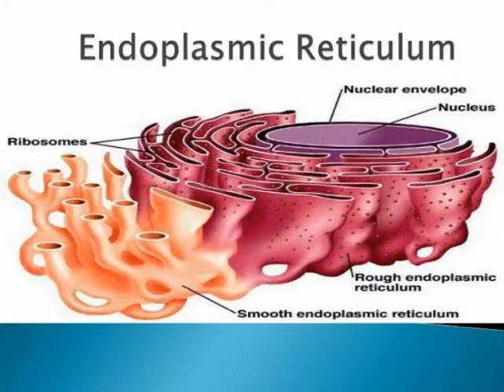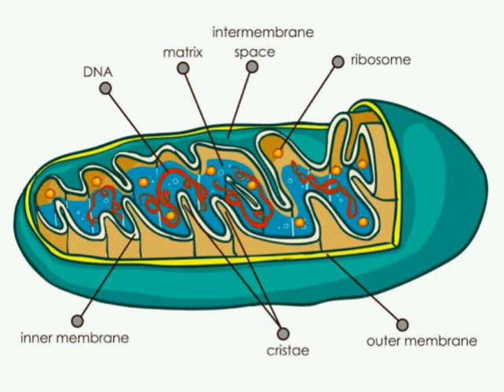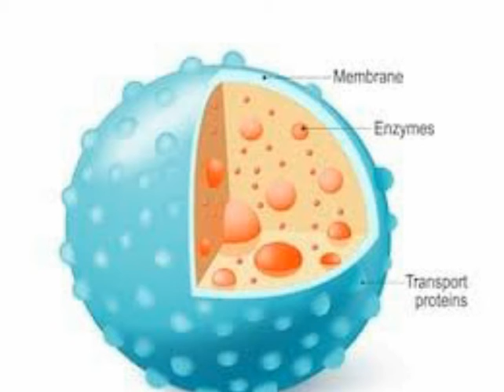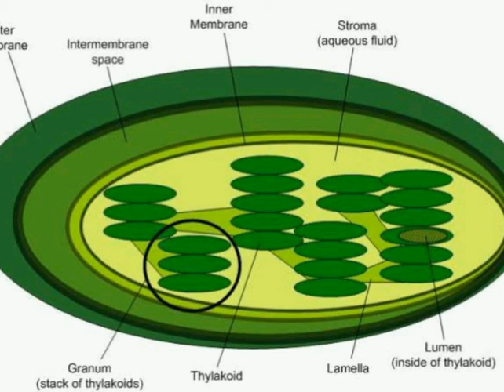Chapter 5 part III